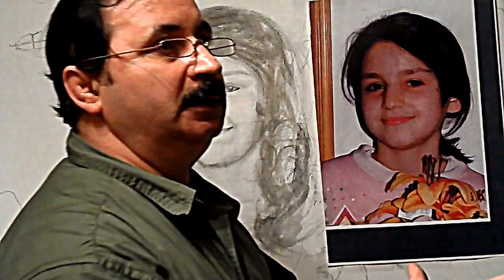HARMONY COLOR - ALIK SUMK ,ART PORTRAIT ON CANVAS, FOR OIL PAINTING. PART 3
ALIK SUMK ,ART PORTRAIT  ON  CANVAS, FOR  OIL PAINTING. PART 3